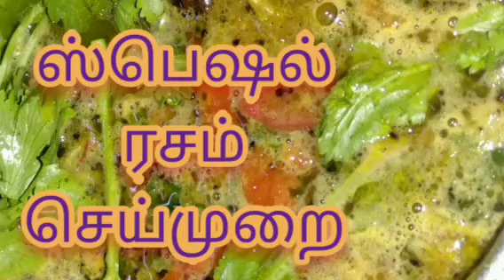ரசம் இப்படி செய்ங்க குழந்தைகளுக்கு ரொம்ப பிடிக்கும் In tamil rasam செய்முறை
rasam செய்முறை ரசம் இந்தமுறையில்
செய்து பாருங்க குழந்தைகள் விரும்பி
சாப்பிடுவாங்க